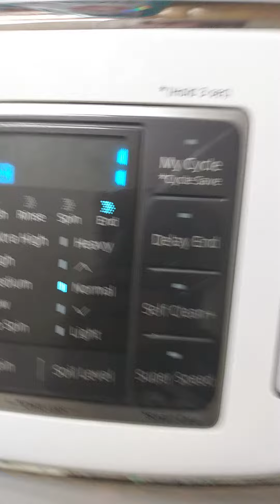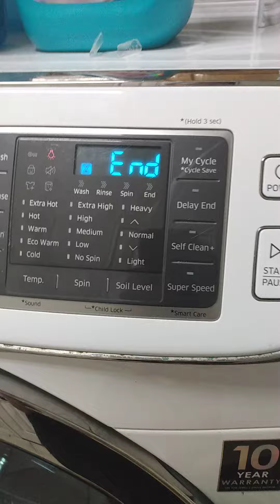June 22, 2022